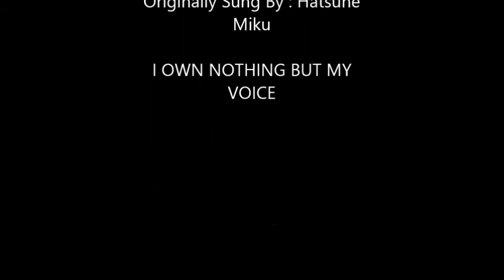Kimi no Taion [Annami]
I am currently getting over my cold right now and have no voice ;(
but I wanted to share an awesome cover I did awhile ago.
It was mixed by an another youtaite Nami! She did an amazing job and made me sound so awesome. Plus she's a lovely singer also , so go and take a listen to her covers.

This song is one of the first few songs I heard when I was exploring vocaloid music for the first time. Needless to say its one of my favourites and I'm addicted to it.
 It was kinda tricky getting all the lyrics right and the timing down but I tried my best.
Gotta love the jazzy rock feel of this song.

I hope you guys enjoy it and when I get my voice back expect more great covers to come!

English translation for the subtitles : Animelyrics.com